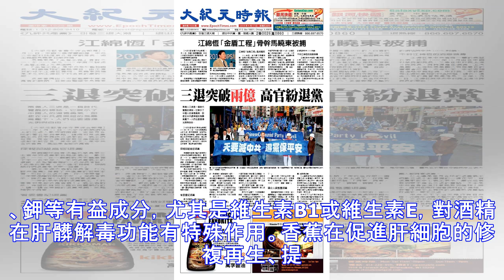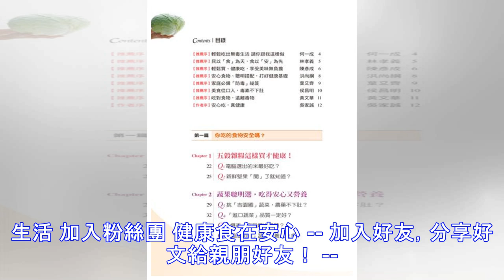肝病飲食要把關，三高讓你煩惱嗎？這些食物給你帶來希望！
加入好友，分享好文給親朋好友！ -- 肝髒可以說是人體一個巨大的“化工廠”，每天都承擔著代謝的重要任務。想要預防肝病，除了養成健康的生活習慣，把好嘴上這一關非常重要。不想吃出肝病，下面幾種入口的東西要謹慎對待。三種東西讓你“吃”出肝病 1. “三高”食物經常食用高脂肪、高蛋白、高糖食物會加重肝髒負擔，這種習慣也是誘發脂肪肝的最主要原因。德國科學家研究發現，高脂食物中的脂質可以激活免疫細胞，並遷移到肝髒，與肝細胞作用，從而誘發一系列肝病，如果不加以控製，可能會往肝硬化甚至肝癌方向發展。2. 酒 酒的主要成分為酒精，酒精進入人體後，只有10%由腸胃排出，90%都由肝髒完成代謝。酒精的主要成分為乙醇，乙醇又會氧化為乙醛，這兩種物質都會對肝細胞產生直接的刺激和損害，讓肝細胞出現脂肪變性、甚至壞死。3. 藥物生活中有很多人，非常迷信中藥以及保健品中的“調理”作用，熱衷各種減肥藥、壯陽藥、補藥等，而忽...